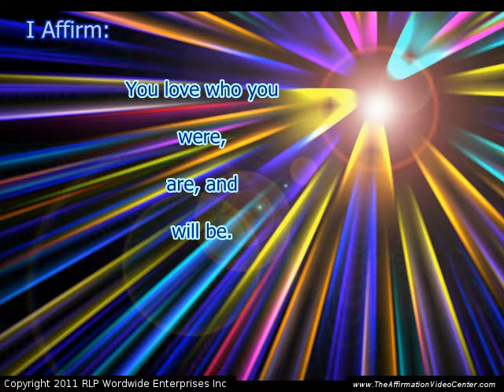066-You love who you were, are, and will be.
Affirmations For You!-You love who you were, are, and will be.

These affirmations are introduced in our Daily Affirmations for You! Blog at